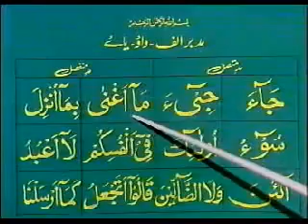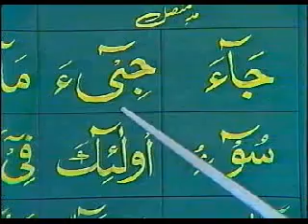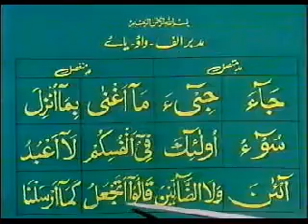Tajweed 9 of 64 - YouTube.flv